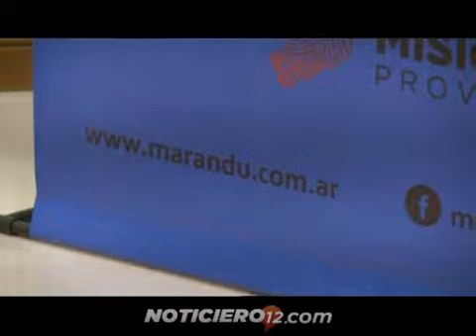Marandú y la Facultad de Exactas firman convenio de cooperación y prácticas